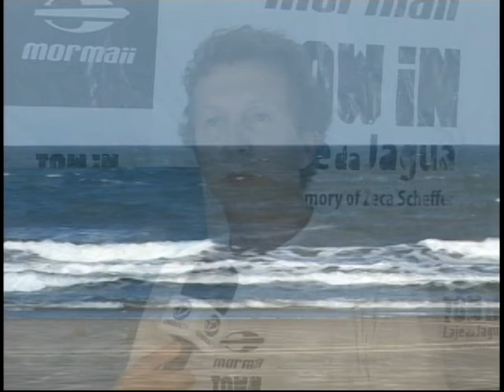Tow in Laje da Jágua 2011 | Jaguaruna - SC | Unisul Tv | Esporte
Com a presença de alguns dos maiores surfistas de ondas gigantes do mundo, acontece amanhã (07.05) em Jaguaruna - SC o Mormaii Tow in Laje da Jagua. O reporter Marcos Madeira traz as informações deste evento esportivo.